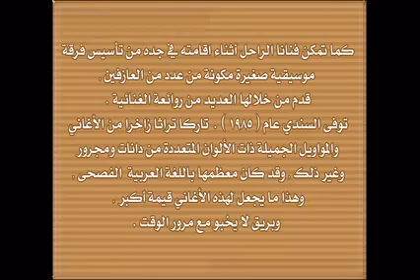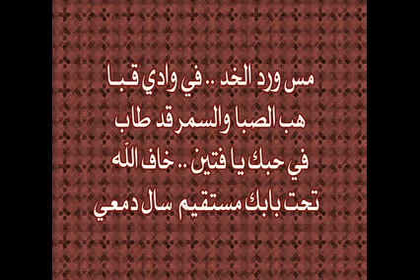الفنان : محمد علي سندي || مس ورد الخد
يعتبر الفنان : محمد علي سندي من رواد الفن السعودي بشكل عام , ومن أبرز رواد الفن الحجازي على وجه الخصوص , وعلى الرغم من كون معظم أغانيه مستنبطة من التراث الحجازي وليست من الحانه - إلا انه قد ترك بصمة مميزة في مسيرة الطرب السعودي .
عاش السندي بداياته الفنية في مكة المكرمة , ثم انتقل إلى جده
واثناء اقامته هناك  تعرف السندي على العديد من المبدعين مغنين وشعراء وملحنين الذين استفاد منهم الكثير, وايضا استفاد من تعطش الإذاعة السعودية والتفزيون السعودي حينها  للمواد الفنية المتميزة , فسجل العديد من المواد الغنائية عبرهما , ومن أهم أغانيه التي اذاعها اغنية "عروس الروض " للشاعر المهجري الياس حبيب فرحا – والتي لاقت شهرة منقطعة النضير..
كما تمكن فنانا الراحل أثناء اقامته في جده من تأسيس فرقة موسيقية صغيرة متكونة من عدد من العازفين , قدم من خلالها العديد من روائعة الغنائية .
توفى السندي عام ( 1406 ) تاركا تراثا زاخرا من الأغاني والمواويل الجميلة ذات الألوان المتعدة من دانات ومجرور وغير ذلك , وكان معظمها باللغة الفصحى , وهذا ما يجعل لهذه الأغاني قيمة أكبر , وبريق لا يخبو مع مرور الوقت .